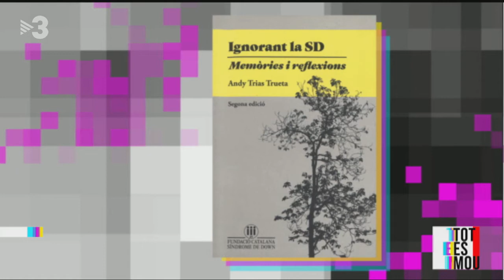Entrevista a l'Andy Trias, al programa Tot es Mou, de TV3 | 2018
Entrevista a càrrec de Gemma Nierga i Helena García Melero, amb motiu de la recent publicació del llibre d'Andy Trias Trueta: "IGNORANT LA SD, Memòries i Reflexions"

Dimarts 12 de Juny del 2018, Estudis de TV3, Catalunya.

Fundació Catalana Síndrome de Down.